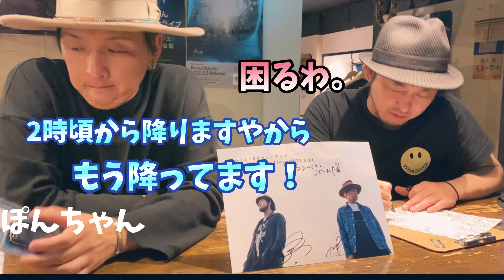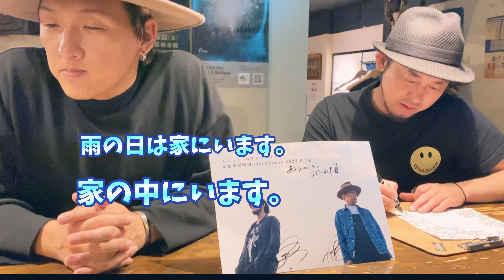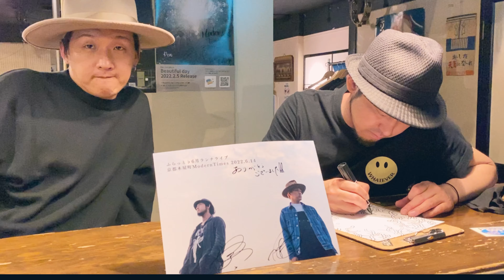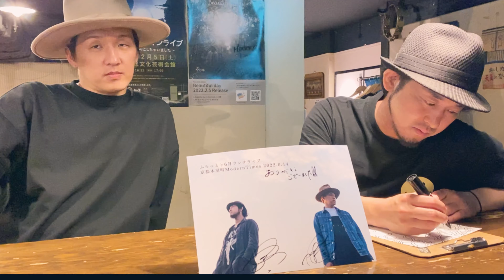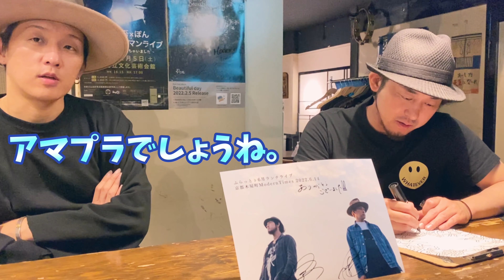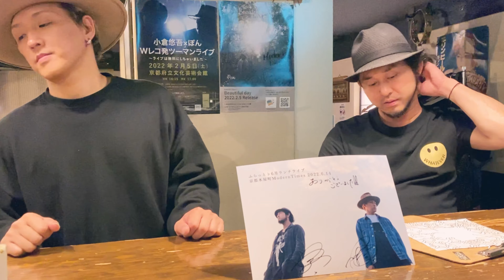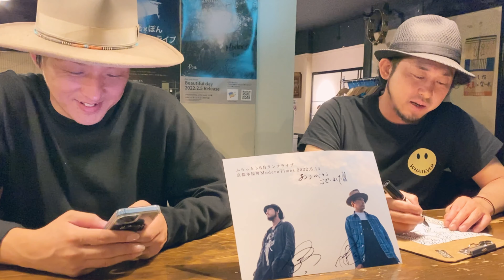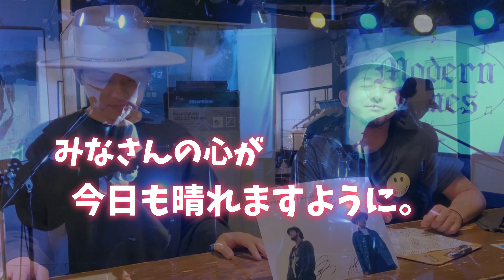ふらっと♭ランチライブ後コメント「アメニモマケズ」2022.6.14